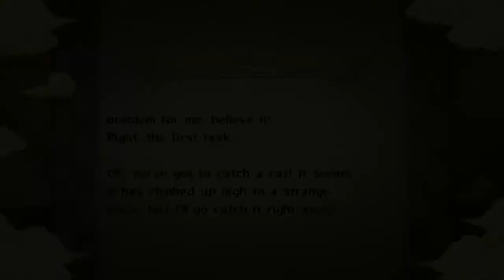Naruto Ultimate Ninja Storm (Trilogy) Chunin Exams Begin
Team 7 races through the forest of death only to run into Orochimaru!